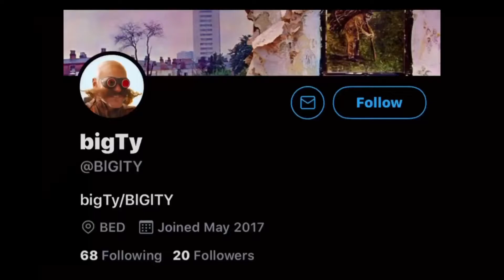Fortnite Pgod's Locker Bundle Review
Items I Review In This Video
Pgod's Locker Bundle
Pgod's Locker
Chill Count
Starstruck Axe
Chaos
Party Hips